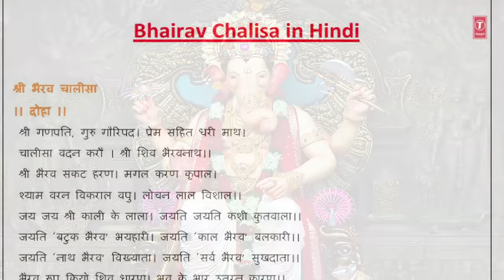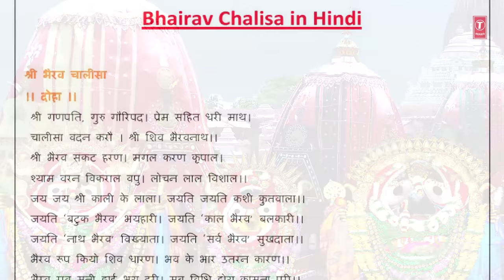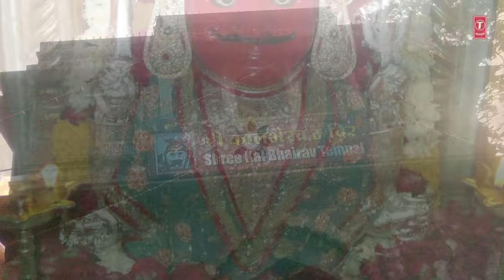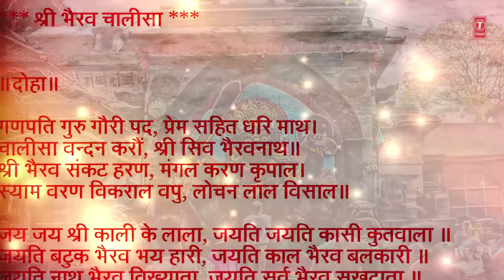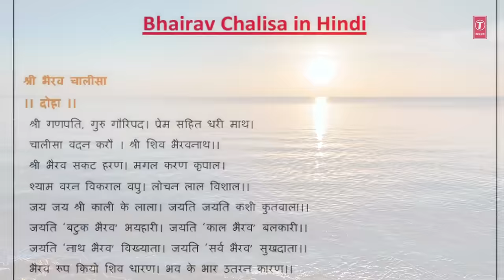श्री काल भैरव जयंती Shri Bhairav Jayanti 2019 Special I Bhairav Chalisa I TRIPTI SHAQYA I HD Video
Shri Bhairav Chalisa
Singer: Tripti Shaqya
Music Director: Lait Sen Chander
Lyricist: Mahant Om Nath Sharma
Album: Shree Bhairav Gaatha
Music Label: T-Series